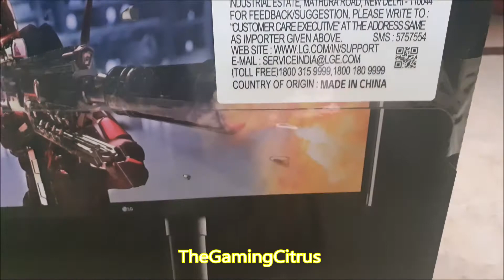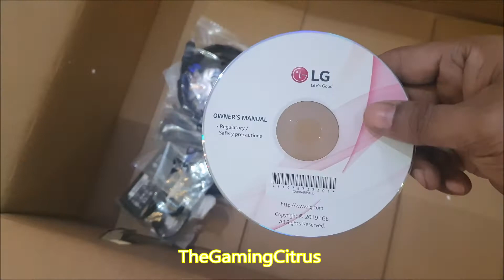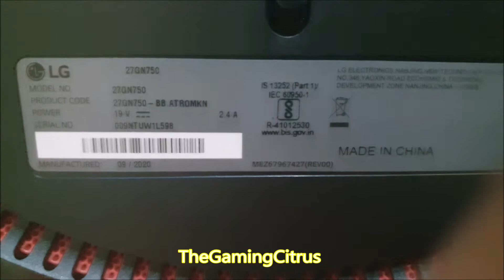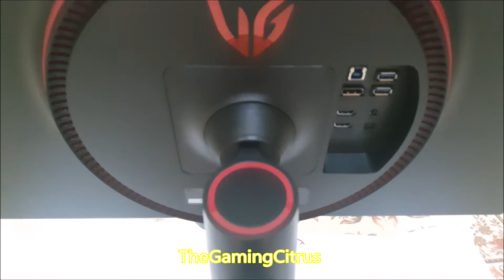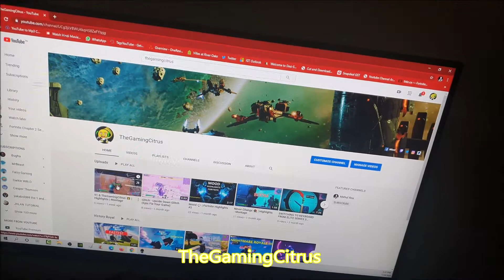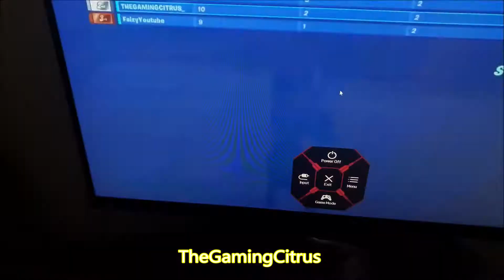Unboxing/Installation/Demo LG IPS 27” UltraGear FHD IPS 1ms 240Hz G-Sync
Unboxing/Installation/Demo 27” UltraGear FHD IPS 1ms 240Hz G-Sync Compatible HDR10 3-Side Virtually Borderless Gaming Monitor